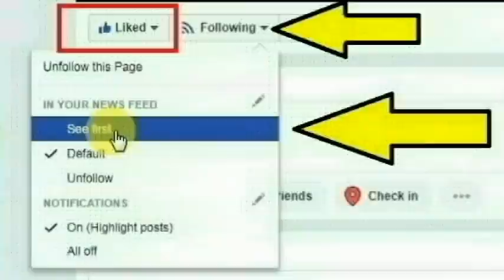திருப்பூர் அங்கேரிபாளை யம் பாப்பன்ன செட்டியார் விதியை சேர்ந்த அனுசியா செய்ததை பாருங்க | Thoothupura